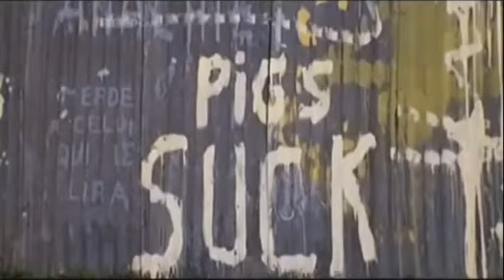Yes segment from BBC Prog Rock Britannia documentary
This is some great rare color live footage of the band Yes playing snippets of Harold Land, a song from their first album.  It was excerpted from a fantastic BBC documentary on progressive rock.

Does anyone have any other footage from this show?